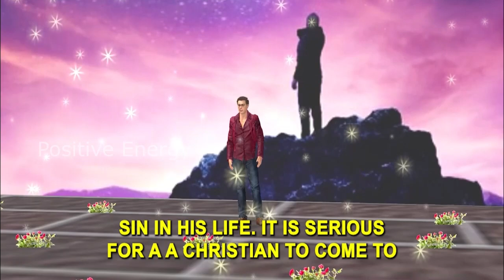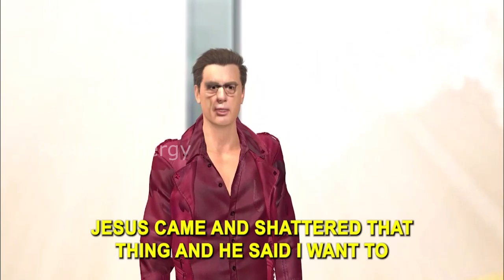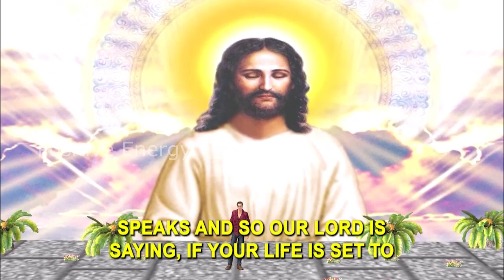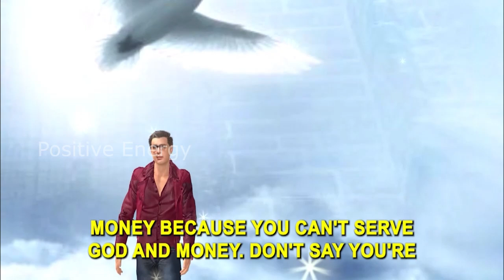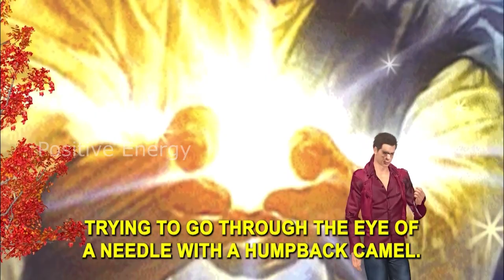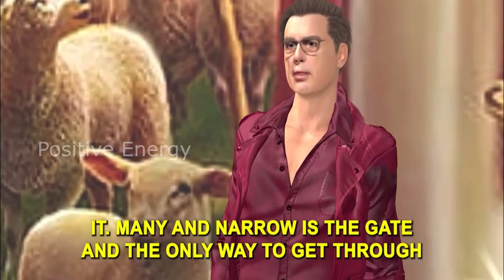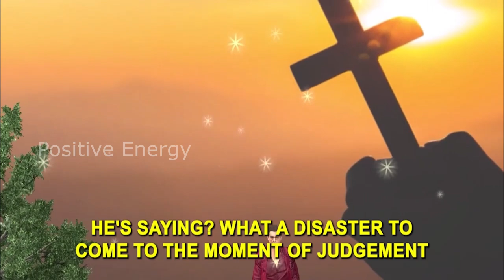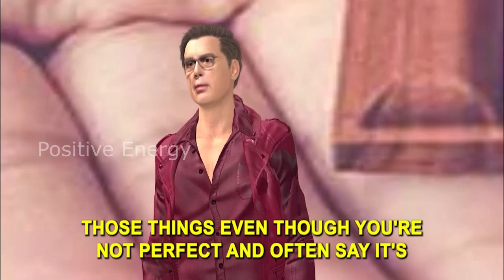John MacArthur Sermons | Examine Yourselves Whether You Be in the Faith | John MacArthur 2022